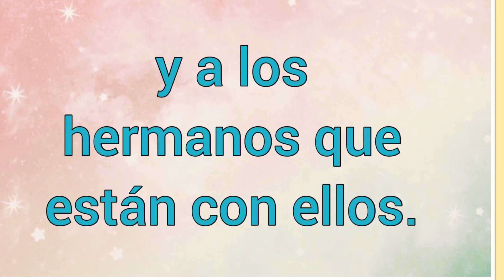Nombre : Patrobas Significado y versículo bíblico